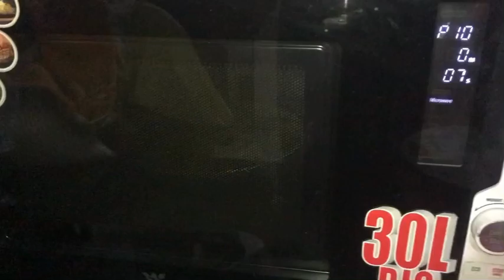বিরিয়ানি আর ধুন্দুল দিয়ে ইলিশ মাছ দুপুরের খাবার😊Alhumdulillah ❤️❤️/food